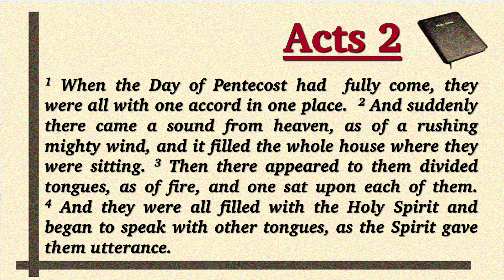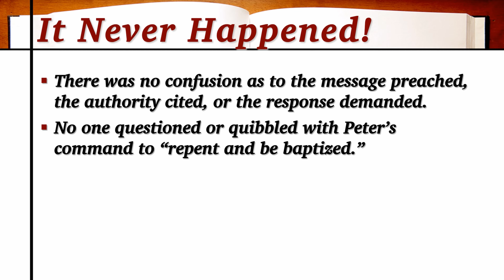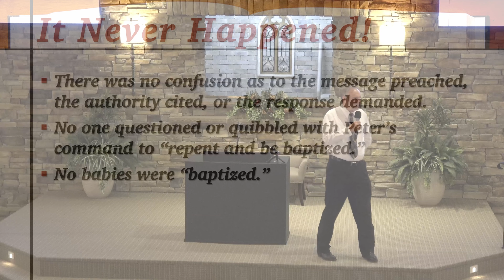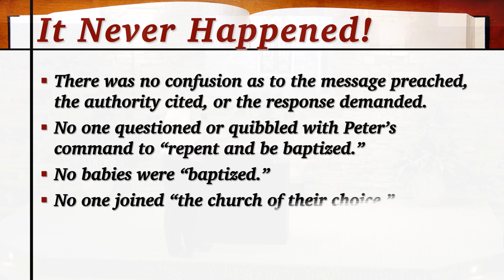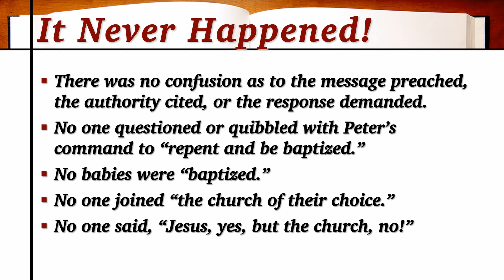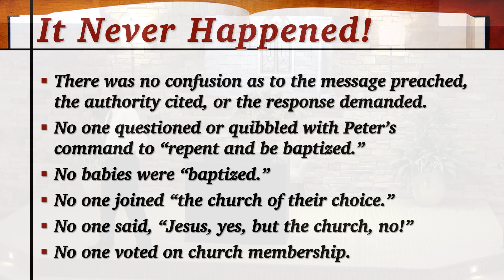Sunday — December 10, 2023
Pikes Peak worship